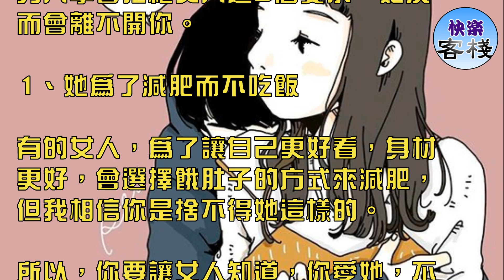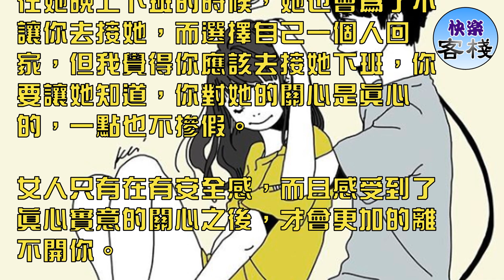男人拒絕你這五個要求，不是不愛你而是太愛你｜女人心語｜快樂客棧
女人要知道，有時候男人拒絕你，不是因為不愛你，而是太在乎你了，如果你明白了他的這份心，就應該知道他對你的感情有多深。

反過來，對男人來說，想讓女人更加的愛你，離不開你，不是你滿足她的任何要求就可以做到的，在有些事情上，學會拒絕，讓她知道你是因為愛她，才會這樣做。

男人學會拒絕女人這5個要求，她反而會離不開你。

1、她為了減肥而不吃飯

有的女人，為了讓自己更好看，身材更好，會選擇餓肚子的方式來減肥，但我相信你是捨不得她這樣的。

所以，你要讓女人知道，你愛她，不管她是胖還是瘦。當女人確定了你對她的感情時，她才會更加的愛你。

2、她下班晚了獨自一人回家

想讓一個女人離不開你，就要把對她的關心落到實處，而不是很敷衍的一些問候的話。

在她晚上下班的時候，她也會為了不讓你去接她，而選擇自己一個人回家，但我覺得你應該去接她下班，你要讓她知道，你對她的關心是真心的，一點也不摻假。

女人只有在有安全感，而且感受到了真心實意的關心之後，才會更加的離不開你。

3、她為你放棄太多

雖然她是心甘情願的為你付出，但相信你如果足夠的愛她的話，是捨不得她為你放棄太多的。

你應該讓她知道，她的人生不只有愛情和你，還有其他很多重要的事情，她不應該為了你放棄那些本應屬於啊她的東西。因為不管怎麼樣，你是屬於塔且永遠不會離開她的。

4、她把自己的錢交給你

很多女人自己對理財沒有概念，所以她在愛上你的時候，會完全的信任你，依賴你，想把自己的錢都給你，讓你替她規劃。

她這麼做，其實就是完全的把自己的未來交到你的手上，相信不是真心愛你的女人，根本就不會這樣做。

但你要知道的是，其實在感情里，一個女人最希望得到的應該是尊重和認可，你可以教她怎麼理財，怎麼去管理自己的工資，但不要把她的錢握在自己的手上。

5、她把自己的行蹤一一的向你彙報

有時候，男人會覺得愛一個女人，就應該了解她的一切，知道她所有心中所想，她每天去了哪裡，做了什麼事情，見了什麼人，都想要知道的一清二楚，並把這當成真愛的表現。

但我覺得，愛一個女人，不是掌控她的全部，你應該給予她足夠的信任，告訴她不用事無巨細的向你彙報，你信任他她，相信你們之間的感情。

如果你能讓一個女人感受到你對她的信任，相信她會更加的愛你。